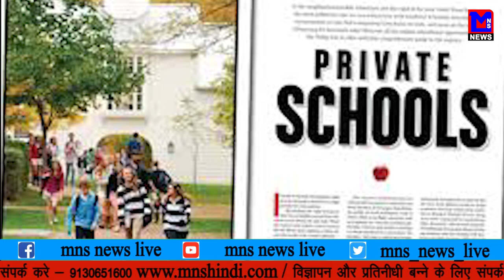MNS NEWS LIVE IN HINDI बीजेपी विधायक की संसद में पिटाई , खबर जान चौंक जाएंगे आप